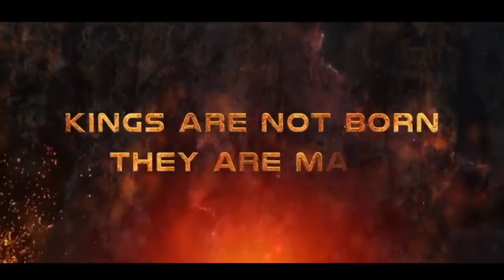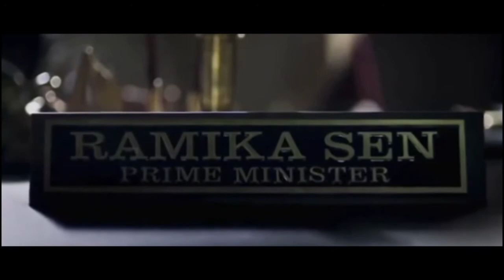KGF Chapter 2 Official Trailer Yash Srinidhi Shetty Sanjay Dutt Prashanth N Concept Trailer